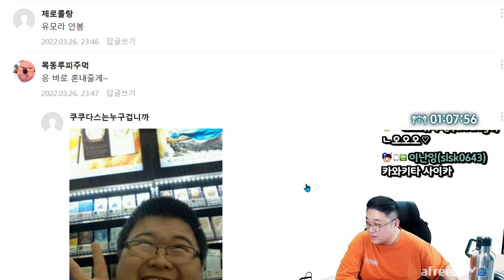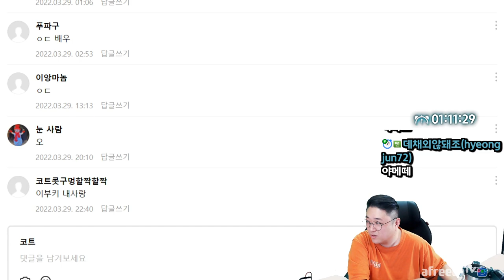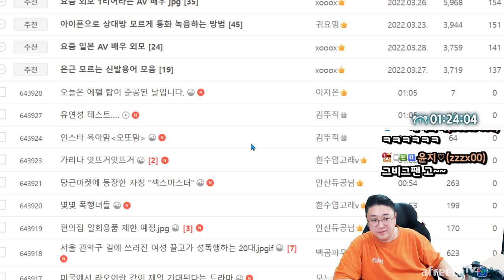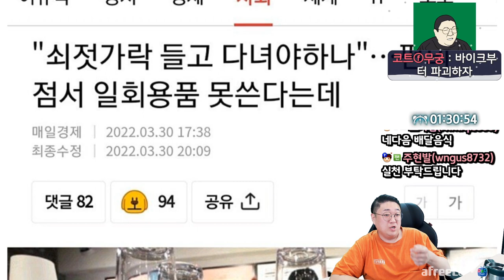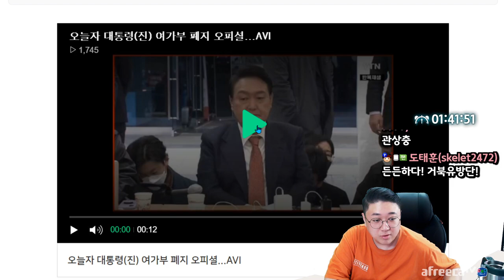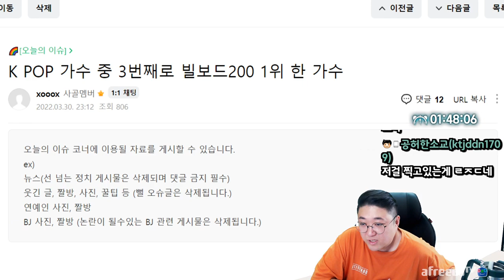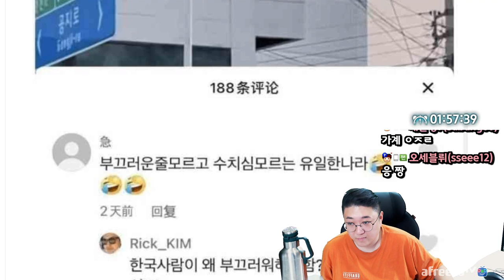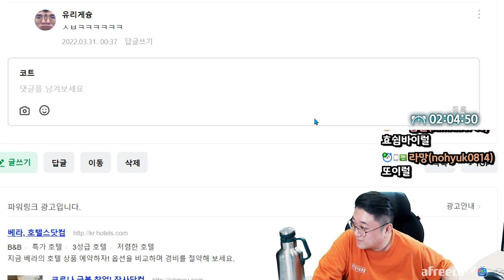이놈의인기란.. 도대체 어디까지일까요? (22.03.30-3)